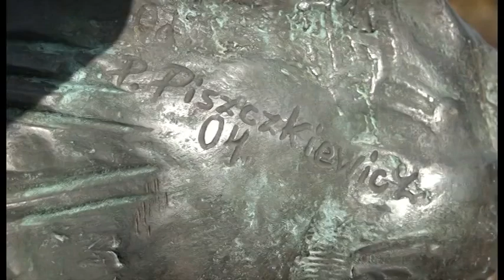Nowohucka Kronika Filmowa nr 628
LUDWIKA
Pani Ludwika Niemiec przyjechała do Nowej Huty w połowie lat 70. – dostała tu przydział pracy i mieszkania. Jej zadaniem było badanie potrzeb mieszkańców. Opowiada o tych czasach, a także o tym, skąd wzięła się jej pasja do robienia na drutach. Od dawna swoje wyroby (np. skarpety) oddaje potrzebującym. I okazuje się, że okazane dobro zawsze do nas wraca…

PASIEKA
Na dachu Nowohuckiego Centrum Kultury spotykamy Andrzeja Kuliga ze Stowarzyszenia Pszczelarzy Krakowskich. Przychodzi, by opiekować się kilkoma ulami, które postawiono tu w ramach projektu „Pasieka Kraków”. Opowiada o pracy owadów i pozyskiwanym miodzie. Nie bez znaczenia jest sąsiedztwo Łąk Nowohuckich.

NOWOHUCKI SMOK
Na zaniedbanym skwerze przy ul. Kornela Makuszyńskiego znajduje się nieduży, zapomniany pomnik smoka wawelskiego. Po tym jak sprawa została nagłośniona przez jedną z mieszkanek Nowej Huty, jest szansa, że smok zostanie przeniesiony w bardziej atrakcyjne i dostępne mieszkańcom miejsce.